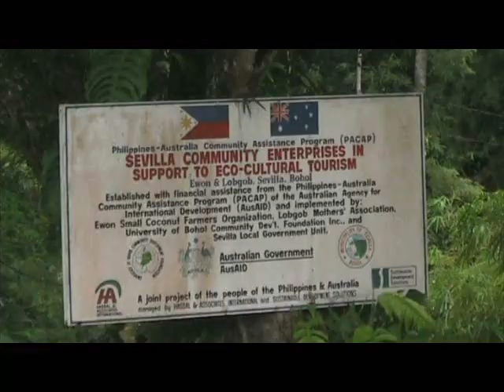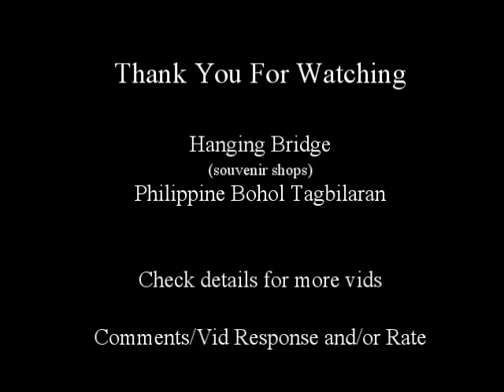Best Hanging Bride Bohol Tagbilaran Philippines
Hanging Bridge (souvenir shops)

Hanging Bridge
All common souvenir gift item also sold here and by far the cheapest among all
Tarsier, Key chains, native products, and coconuts

Picture Slide-show and Video

P/S
There are other Tourist Attraction and Area's which i wasn't able to go to, lack of time.
Like the :
Other Sandugo Site (Blood Compact) with the Momument built
Butterfly Garden
Punta Cruz Watchtower
Hinagdanan Cave
MAG-ASO FALLS
White Sandy Beaches
Whales and Dolphins
Balicasag Island Dive Sites
Panglao Island Dive Sites

Sorry for the low quality video, i don't want to trouble other if its loading so slow and long.